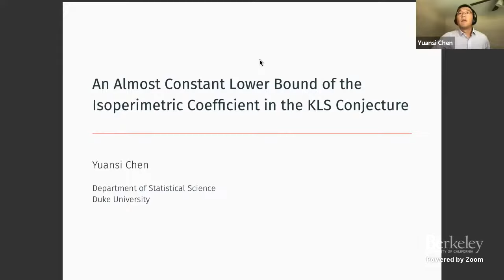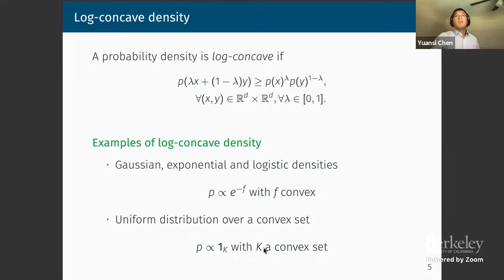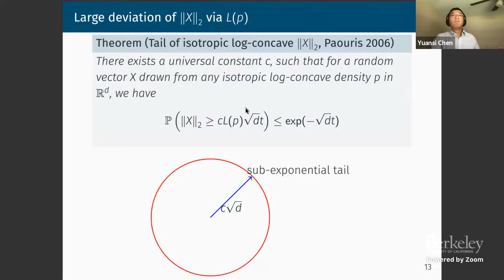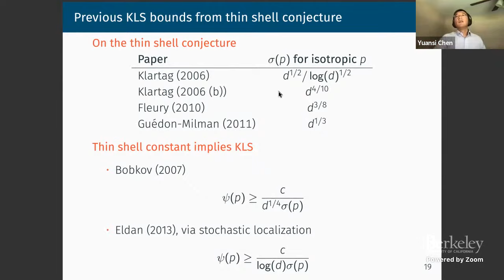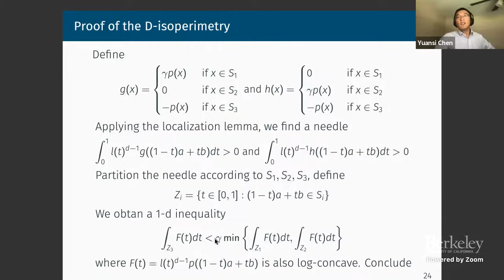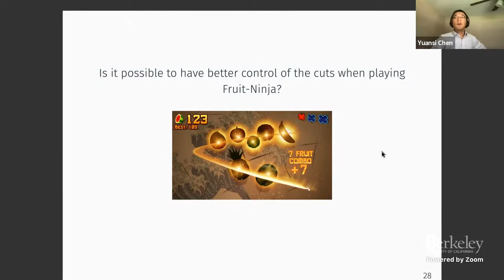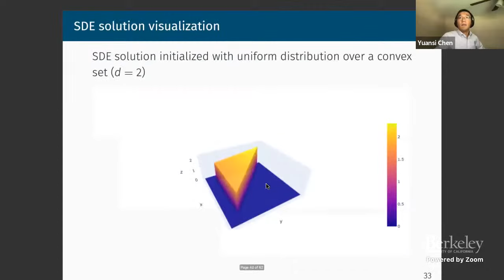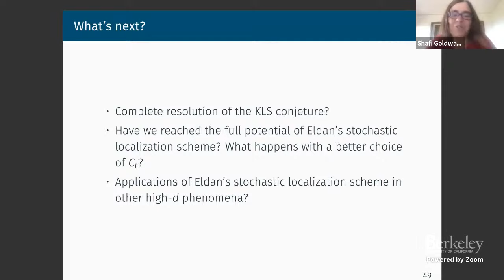An Almost Constant Lower Bound of the Isoperimetric Coefficient in the KLS Conjecture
Yuansi Chen (Duke University)

Breakthroughs lecture series